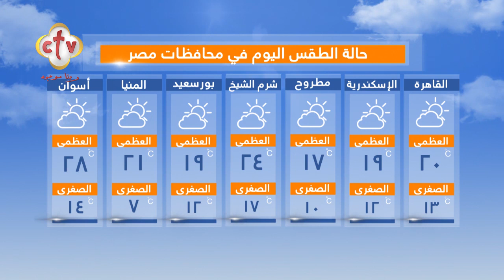فقرة الصحافة "الدنيا فيها إيه؟" | برنامج صباح النور | مع إسحق يونان وهبه كميل | 22-2-2023